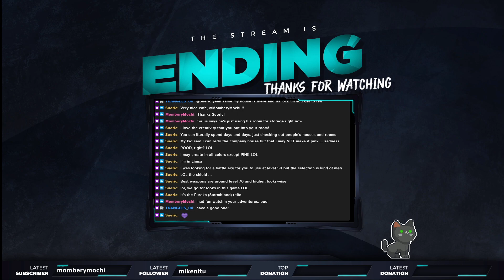Wow Player's First Time Experiencing FFXIV - Geegan's [Full Stream VOD] part 10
Wow Player's First Time Experiencing FFXIV - Geegan's [Full Stream VOD]

You can join in the fun watching me continue this playthrough series over on my twitch and Main Youtube Channel where I post more catered content -

final fantasy 14, ff14, ffxiv, final fantasy endwalker, final fantasy a realm reborn, ff arr, final fantasy jobs, final fantasy first impressions, new player tries final fantasy, ex wow player tries ff14 for the first-time, 16 Year Wow Veteran's Reaction To FFXIV In 2022 - FF14, New FFxiv player blown away by the FF14 story, Final Fantasy 14 highlights and reactions, FFXIV reactions to gameplay, ff14 gameplay, ffxiv expansion, ff14 asmongold, ffxiv asmongold, ffxiv ranger, ffxiv archer, ffxiv best jobs, ffxiv msq, ffxiv twitch, Wow Veteran Turned FFXIV Sprout Enjoying MSQ, Stream Vods, Twitch VODS, FFXIV Stream VOD